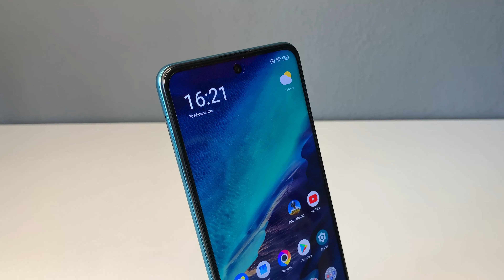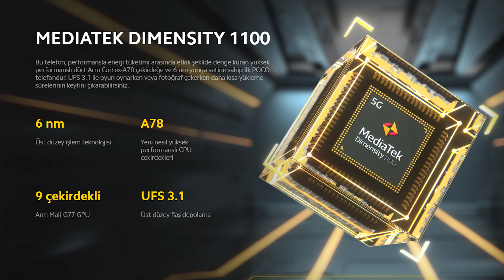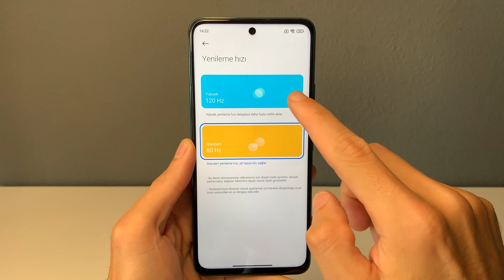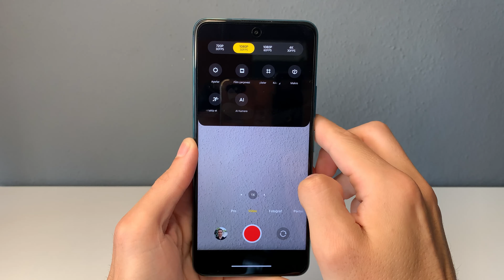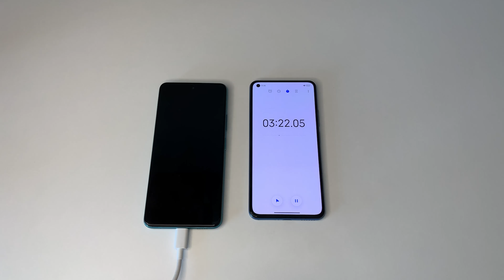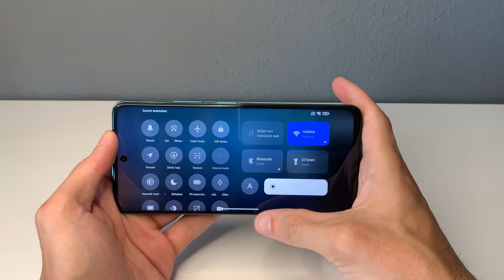Poco X3 GT Alınır mı ? Gerçekten Orta Segmentin Yeni Kralı mı ? Detaylıca İnceledik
Herkese Selamlar,
Orta Segmentin Yeni Canavarı Poco X3 GT 'yi bu video kapsamında detaylıca inceledik.

👇🏼 Bu Videoları İzlemeyen Çok Şey Kaybeder 👇🏼